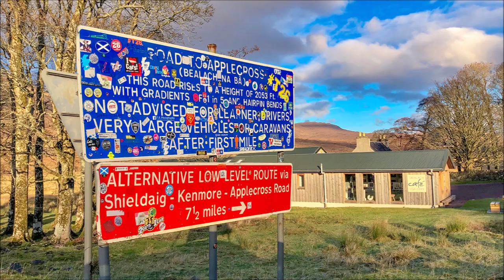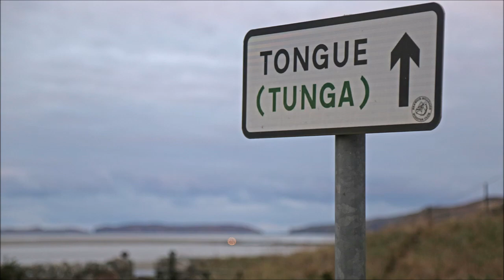North Coast 500 - 5 Day Scottish Road Trip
The NC 500 is a 500 mile road trip around the North of Scotland. It starts in the northern city of Inverness, weaves along the west coast to Applecross and then northwards towards the towns of Torridon and Ullapool. From there, you'll venture to some of the most northerly coastal points in Scotland, passing by Caithness and John o' Groats before heading south again through Dingwall and finally back to Inverness. I did it with some slight detours to take in interesting sites in Nov 2018 and here is my photo diary.

Day 1 Travel to Inverness and overnight in Beauly
Day 2 Beauly to Gairloch
Day 3 Gairloch to Bettyhill
Day 4 Bettyhill to Golspie
Day 5 Golspie via Inverness then Home